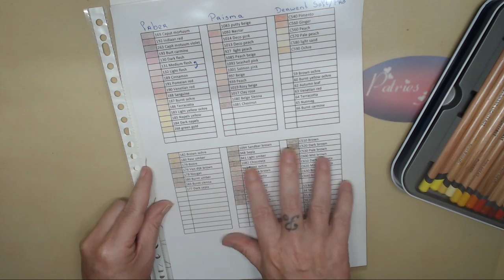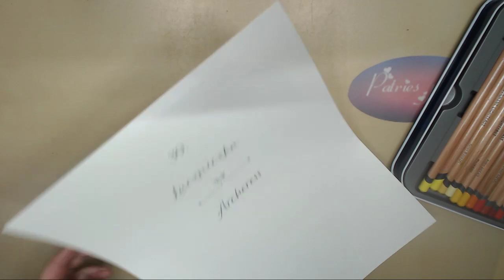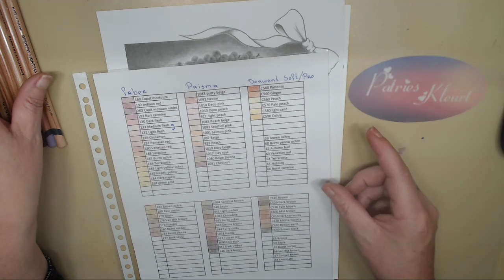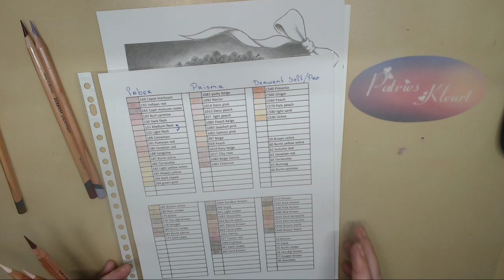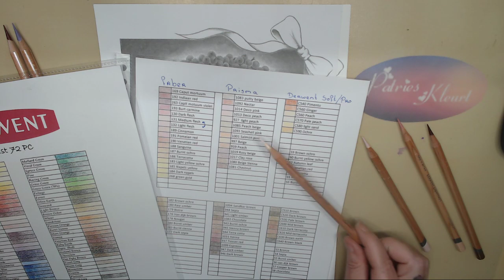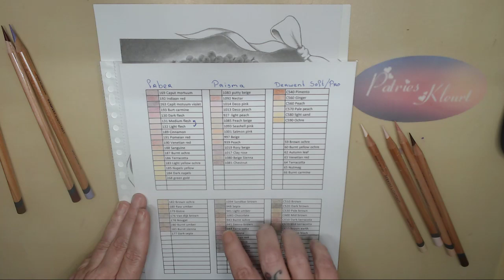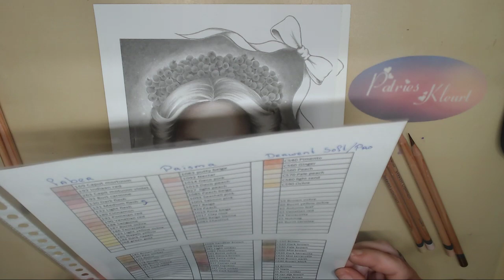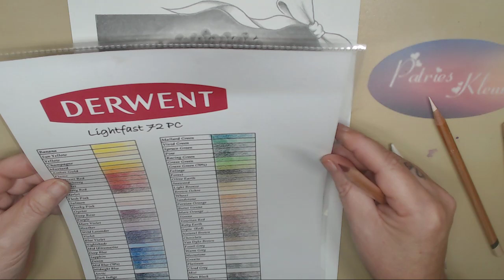Greyscale Color a Long Slavic Beauty Krystyna Nowak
Part I  Grayscale skin colour with the Derwent Lightfast pencils